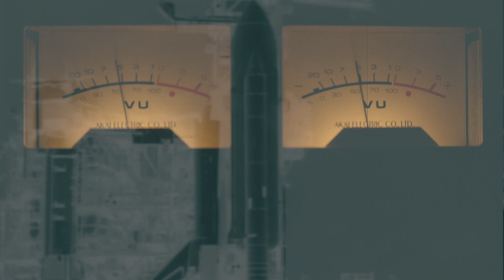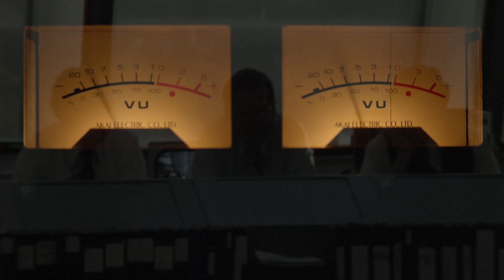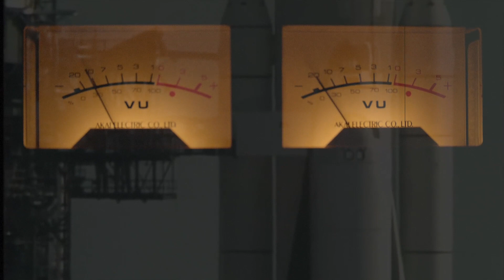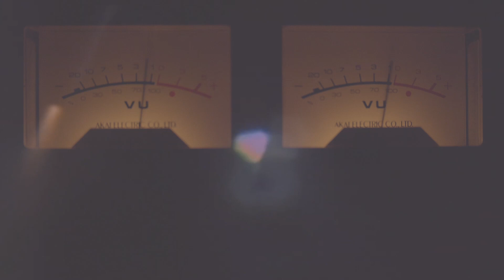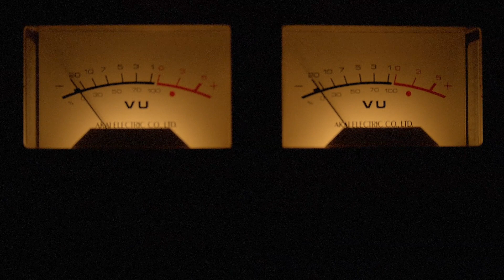Columbia - STS-1 First Launch - Musical Tribute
A tribute to the first STS-1 launch in 1981.